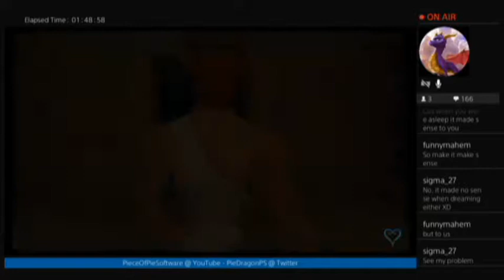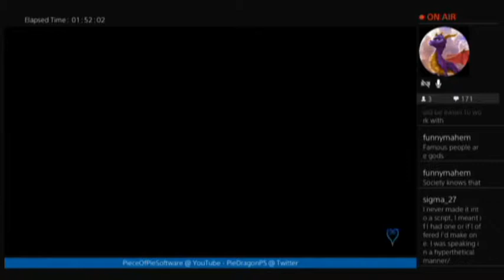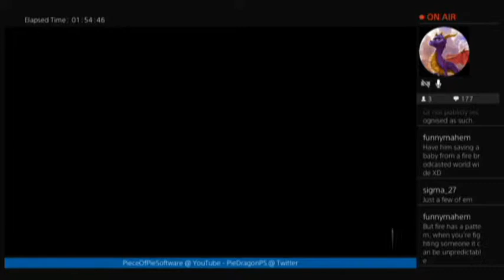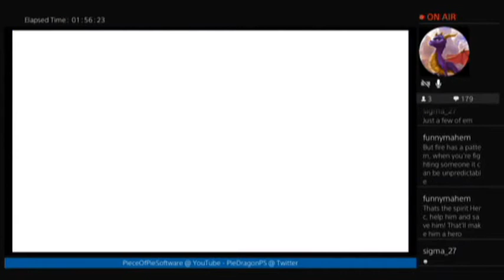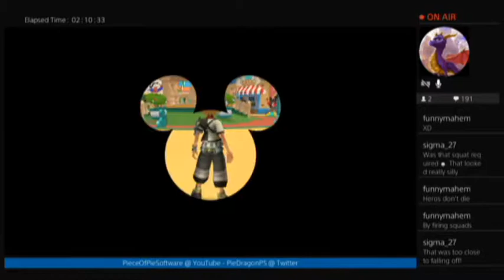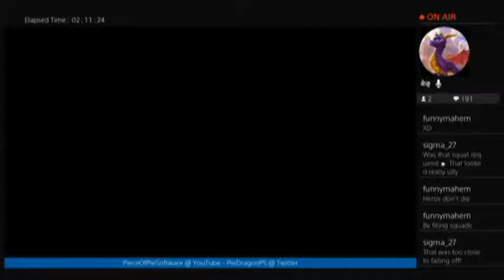PS - Kingdom Hearts: Birth by Sleep part29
Set before the original Kingdom Hearts, it's time to see the events leading up to... Stuff...? I dunno, the Kingdom Hearts story is too complicated and confusing, so I'm not even gonne try.

Unlike the first game a while back, this playthrough is seperated into parts, rather than full streams, so don't worry about overly long videos this time!